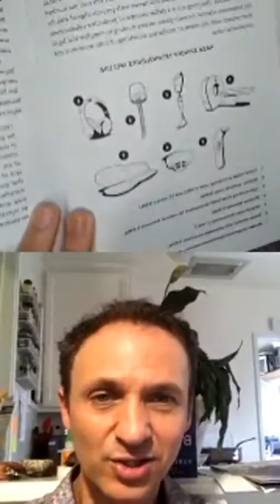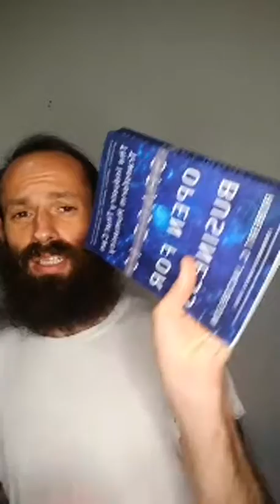Robert C. Jacobson & Leandro Taub talk about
What do you think about it? Please leave me your comments.

📖 My book SpaceIsOpenForBusiness is available!

Jacobson provides a comprehensive overview of the s industry, allowing everyone to understand the role space plays in our lives and how it will continue to transform the world. Over 100 industry experts and leaders share insights, presenting a 360-degree view of the wide-ranging space industry, its emerging opportunities, investment potential, and benefits.

Robert Jacobson wrote a must-read book for anyone interested in the business and commerce of space. This book will open your eyes, heart, and mind to the possibilities and potential solutions derived from space.”
Lori Garver | Chief Executive Officer, Earthrise Alliance; former Deputy Administrator, NASA

🗣 “Space is about to be globally transformative on a scale we have never seen before, and now is the time to start tapping into that potential.
Dylan Taylor | Chair & Chief Executive Officer, Voyager Space Holdings

🗣 “Robert Jacobson has been promoting and investing in the NewSpace revolution since before it was cool. Now that NewSpace has become not just cool—but in some instances, profitable—Space Is Open for Business provides a valuable introduction to the industry and will assist investors in imagining the multiple avenues for investment that could be opened up by humankind's ventures beyond Low Earth Orbit.”
Rich Smith | Space Lawyer and Contributing Writer for The Motley Fool

🗣 “Robert has been one of the innovative thinkers on how to help drive entrepreneurial development of Space for the benefit of all. Hopefully his book will help inspire more investment and innovation.”
Maj. Gen. Thomas D. Taverney, USAF, ret.